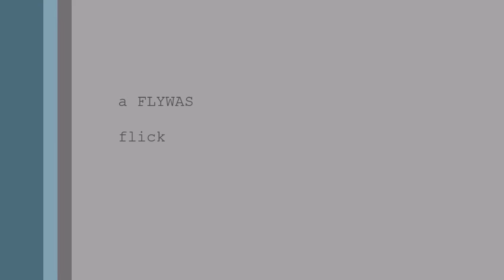rogue one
recensione a caldo di Rogue One